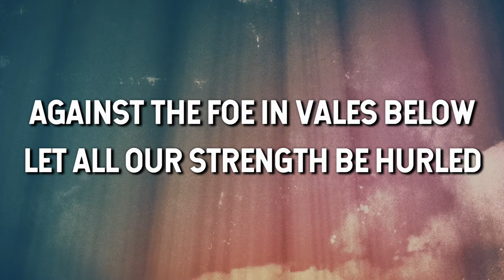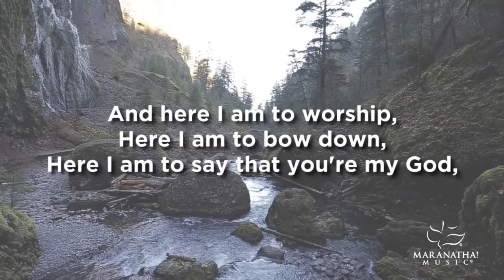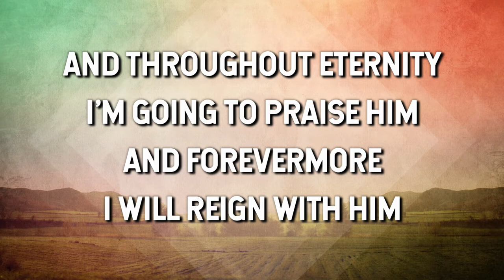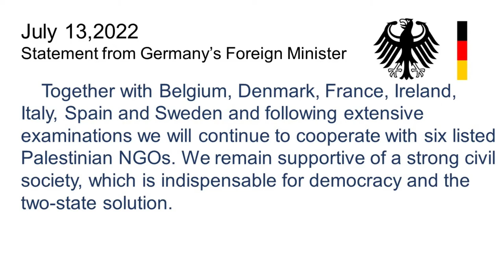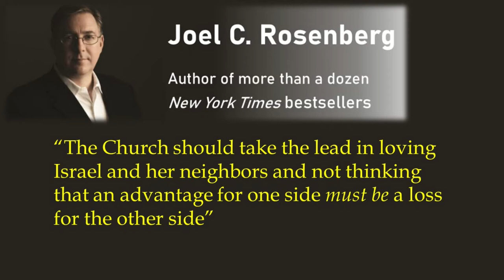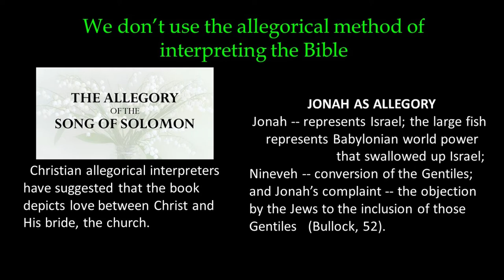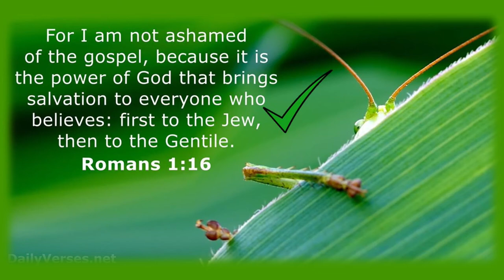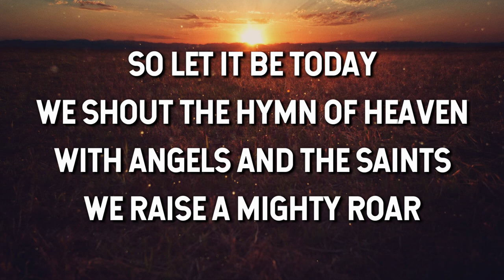July 24, 2022 Service ("World Anti-Semitism Continues - What Can We Do?" [Part 2])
Thank you for joining us online as we worship, pray, and study the Word of God together. Today, Pastor Paul will be continuing our GPS series (God-Positioned Stances) with part 2 of a message drawing out the very concerning issue of Anti-Semitism ("World Anti-Semitism Continues - What Can We Do?"). Thanks for joining us as we look at this very current issue and answers to it from a biblical standpoint. We pray that you'll be encouraged by the time together online. God bless.